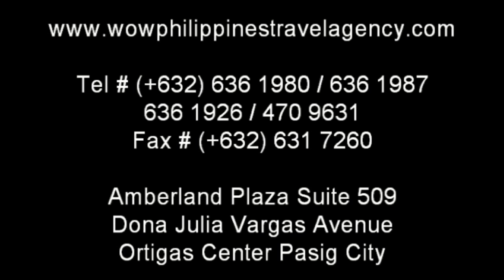Boracay Sunsets - WOW Philippines Travel Agency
Boracay Island offer tourist many great adventures, but none are quite as special as a Boracay Sunset. Relaxing on Boracay Beach in the evening with a nice tropical drink, and just appreciating the simple pleasure of watching the sun disappear into the horizon.

We have shot just a couple of minutes of video to give those who have not had the chance to experience a Boracay Sunset, an opportunity to see just what they are missing.

WOW Philippines Travel Agency, Inc. in Ortigas Center Metro-Manila is one of the most respected and trusted names offering Philippines Packages to the top Philippines destinations. Book with us today!